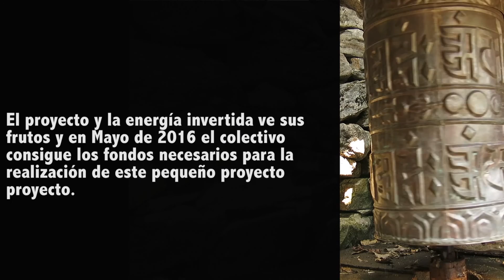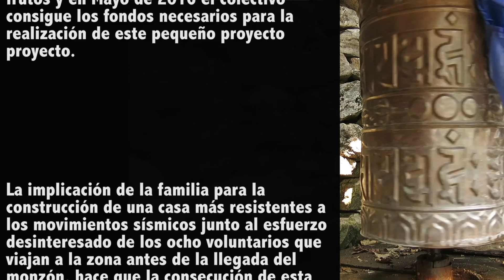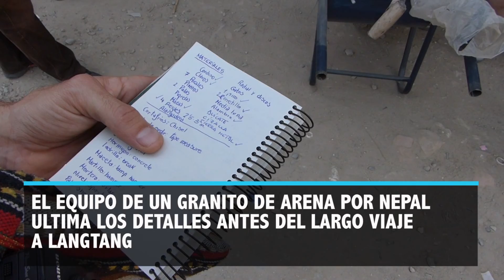Copia de UN GRANITO DE ARENA POR NEPAL- Resumen I Fase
Pequeño video descriptivo de los que ha sido la primera fase del Proyecto Un Granito de Arena por Nepal. Video de promotores y colaboradores del proyecto.
Gracias a por vuestro apoyo y financiacion!
Más infomación en nuestra pa´gona oficial de Facebook o resumen del proyecto
Gracias a la edición de Diego Sanchez Martinez, que con toda la voluntad y desinterés del mundo nos ha echado un cable con este precioso recuerdo